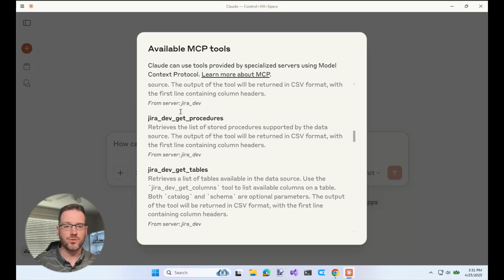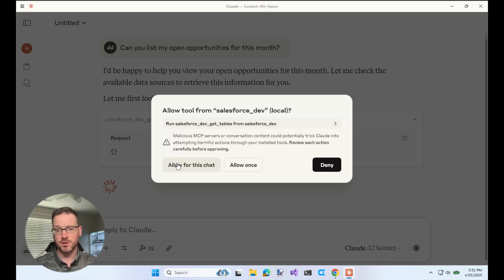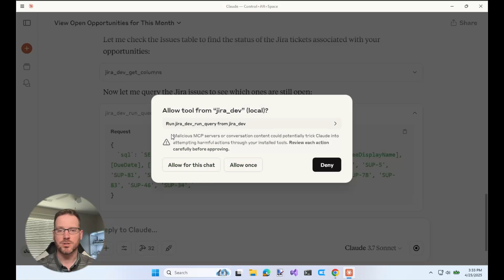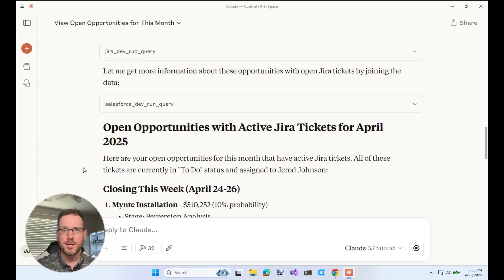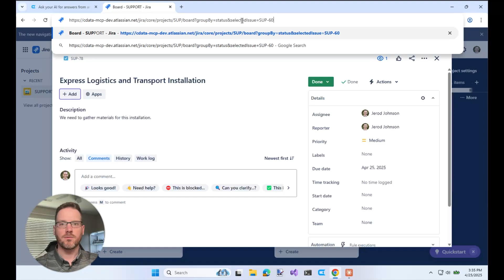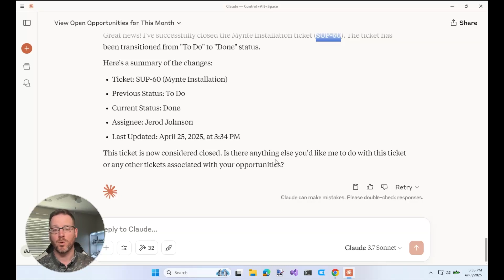Introducing CData MCP Servers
Introducing CData Software's MCP Servers - Ask your AI for answers from any enterprise data source.

0:00 - Introducing CData MCP Servers
0:35 - CData's tools & user permissions
1:08 - Getting answers from one source (Salesforce)
2:08 - Getting answers from multiple sources (Salesforce & Jira)
3:25 - Performing an action (closing a Jira ticket) & security
4:56 - Download a free MCP Server & join the CData Community